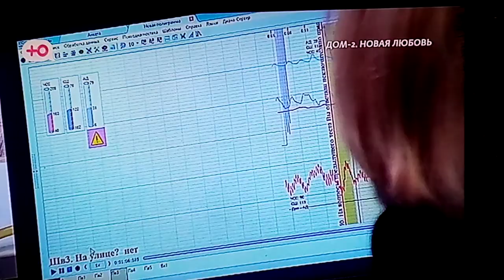Дом2 Брянская и Адеев думают